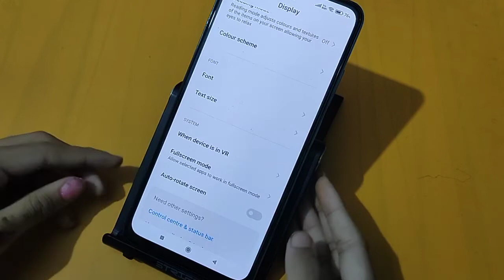How to change font size in xiaomi 11 light Ne 5G | text size setting | font size change kaise karen